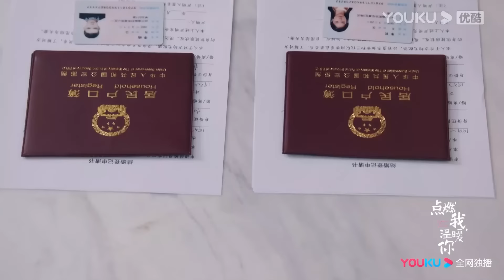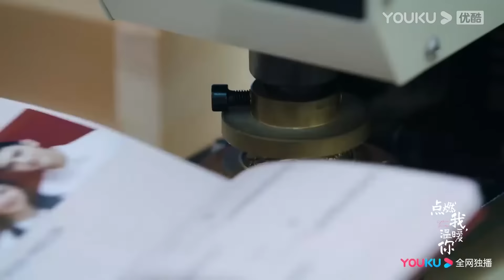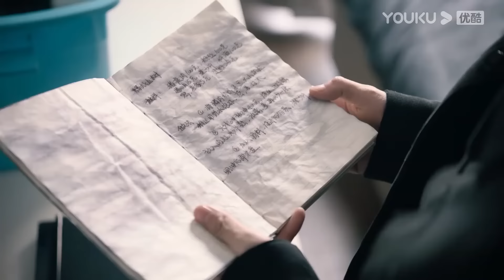【搶先看】霸總帶著灰姑娘盛裝出席宴會，兩人恩愛的模樣刺痛了心機女，她嫉妒地咬牙【點燃我溫暖你 Lighter&Princess】